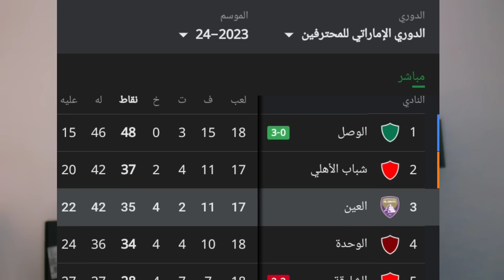عاجل شاهد ❌️ خطة الركراكي المقبلة ?! سنحكم العالم 🇲🇦 و نهاية سفيان رحيمي 💔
قرر الناخب الوطني وليد الركراكي، استبعاد لاعب بارز عن المنتخب المغربي بسبب بطولة إفريقيا للأمم.

ويعلن الناخب الوطني، وليد الركراكي، بشكل رسمي، الأسبوع القادم، عن القائمة النهائية للمنتخبب المغربي تحسبا لمباراتي أنغولا وموريتانيا.

وكشفت تقارير فرنسية أن الأمر يهم لاعب فالنسيا الإسباني، سليم أملاح، الذي لم يتوصل فريقه فالنسيا إلى الآن بالدعوة الأولية.

وحسب المصادر ذاتها، فإن نهائيات كأس أمم إفريقيا الأخيرة بكوت ديفوار، قد تكون سببا رئيسيا وراء غياب أملاح.

وزعمت المصادر ذاتها، أن اللائحة النهائية ستعرف تواجد إلياس بن صغير لاعب موناكو الفرنسي، بالرغم من أن سنه لا يتعدى 19 ربيعا.

أعلن وليد الركراكي، مدرب المنتخب المغربي لكرة القدم، أمس الخميس في الرباط، عن القائمة النهائية للاعبين الذين سيشاركون في بطولة كأس أمم إفريقيا المقرر إقامتها في ساحل العاج الشهر المقبل.

وقدم المدرب المغربي تشكيلة لاعبيه، خلال مؤتمر صحفي مخصص لهذه المناسبة، حيث قال إن اختياراته لم تعتمد على "العاطفة"، وإنما تراعي المصالح المباشرة لأسود الأطلس، مشيرًا إلى أنها رغم ذلك "تحتمل الأخطاء والظلم الكروي بعيدًا عن الدوافع الشخصية والحسابات الضيقة".

ويعد منتخب المغرب مرشحًا أساسيًا لحصد اللقب القاري، في كوت ديفوار التي ستحتضن  نهائيات كأس إفريقيا للأمم ما بين 13 يناير/ كانون الثاني، و11 فبراير/ شباط 2024.

يستمر عطاء المحترفين المغاربة داخل الملاعب العالمية، تألق لافت بين التصدي و الصناعة والتسجيل، والمساهمة في تحقيق نتائج مميزة في بداية المشوار على غرار أشرف حكيمي وحكيم زياش، أمين عدلي، أوناحي وغيرهم.